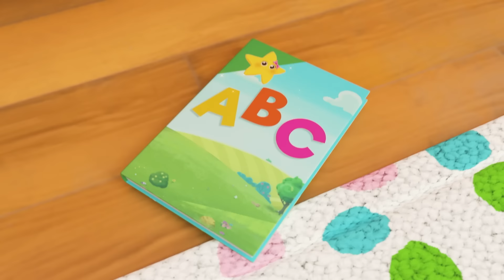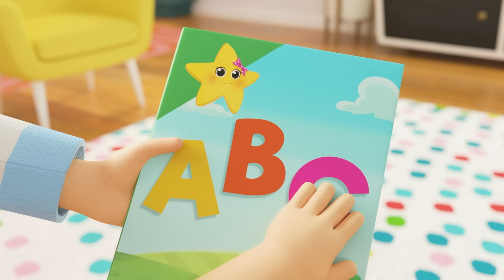My Mommy is Super - Super Mom | Baby Nursery Rhymes - Preschool Playhouse Kids Songs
My Mommy Is A Super Mommy 0:00
Splish and Splash - Baby Bath Song 2:02
Getting Dressed 4:03
Wash Your Hands 5:58
ABC Phonics 7:54
Yes Yes Vegetables 10:11
Twinkle Twinkle Little Star 12:05
Ice Cream Song 14:02
Bus, Cars and Trucks - Vehicle Counting Color Song 16:01
Johny Johny Yes Papas 17:53
Accidents Happen - Don't Worry You'll be Fine 19:58
Doctor Song - Stay Safe and Healthy! 21:58
This Is The Way - Healthy Fruit & Vegetable Smoothies 24:00
Wheels On The Train - Lullaby 25:57
Yes Yes the Playground is Fun Song - Try It Out 27:54
Animals Train Song 29:56
Old MacDonald 31:54
Learning To Swim 33:51
Rain Rain Go Away - Playing in Puddles with Friends 35:48
Wobbly Tooth Song - Going to the Dentist 37:46
You're Growing Up Song - Bigger and Taller 39:47
Bedtime Song 41:50
Riding a Bike Song - Trying Something New 43:48

Lyrics
My mommy cares for me when I am sick sick sick
She makes me feel better very quick quick quick
She makes all the grey clouds go away
Yeah she really knows how to brighten my day

I really love my mommy and I want to say
I think she’s the best in every single way
So I wrote a card to let her know
She’s a super mommy, yes a superhero!

My mommy makes me happy when I’m sad sad sad
She makes me giggle and then I’m glad glad glad

I really love my mommy and in my eyes
She is a superhero dressed in disguise
She's always around to save the day
I don’t worry when my mommy’s on the way

So come on everybody let’s all cheer cheer cheer
Cos mommies rule the world and they’re all here here here
So boys and girls shout out to let them know know know
That they're all super mommies and we love them so !